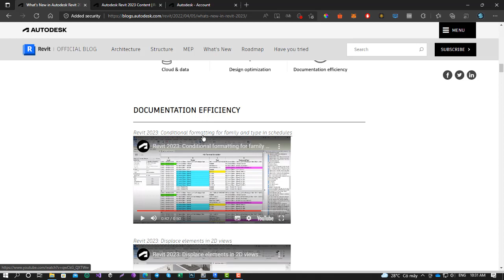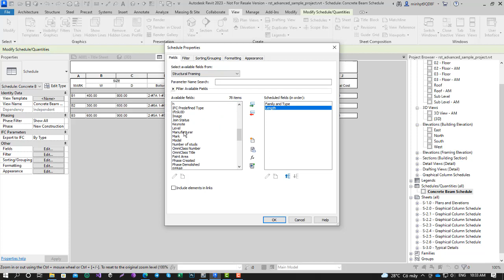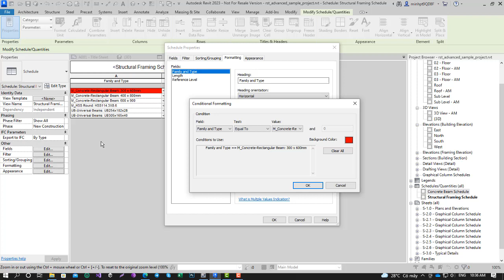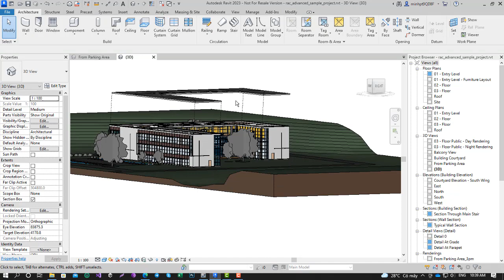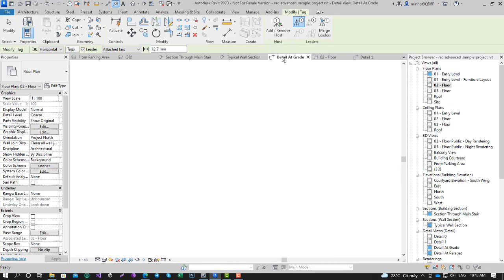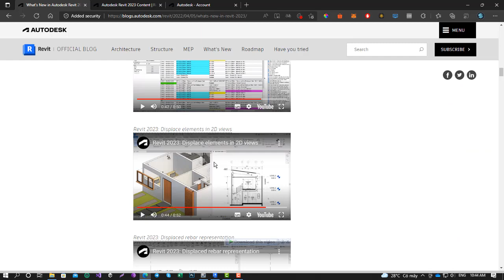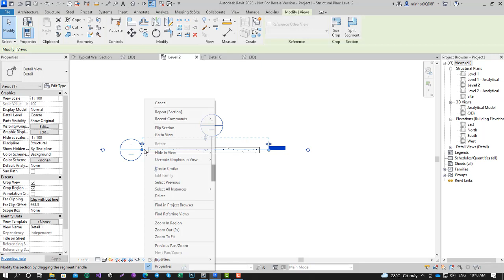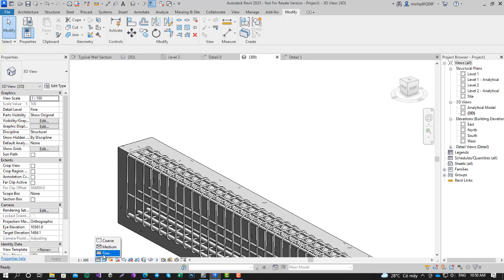Giới thiệu Revit 2023 - Phần 2